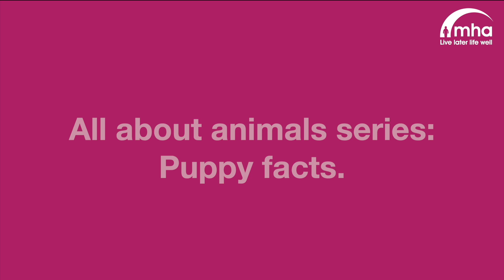Animal series: Puppies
In this episode, it's all about puppies. Fun facts about man's best friend.